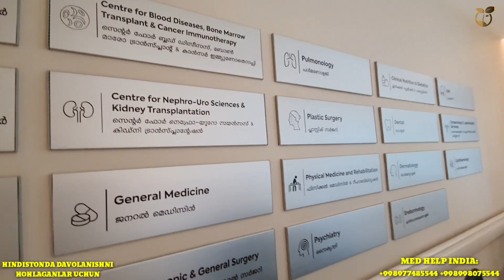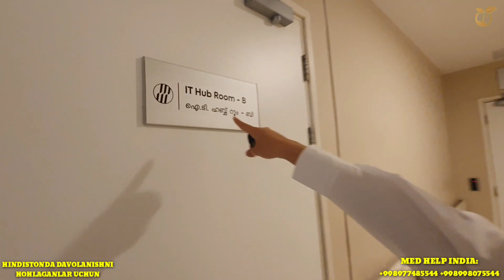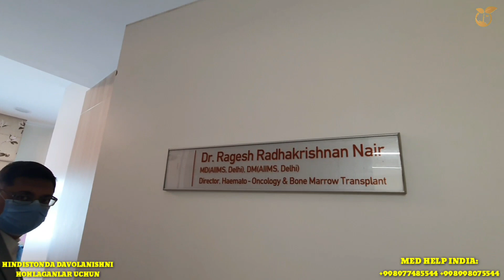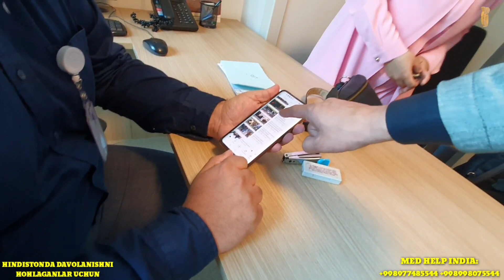ХАММАГА ХАМ ИШАНАВЕРМАНГЛАР ЧУВ ЧУШУРИБ КЕТАРКАН УЗИМ ГУВОХИ БУЛДИМ 2022(Охунов тв)